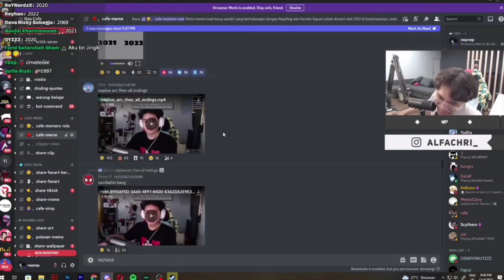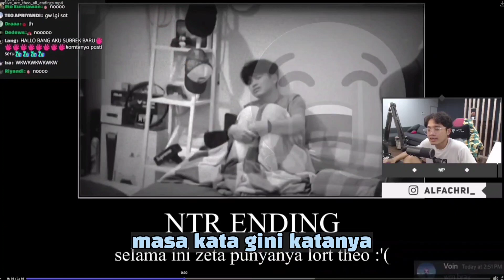naplive arc theo all ending - Naplive [clip]